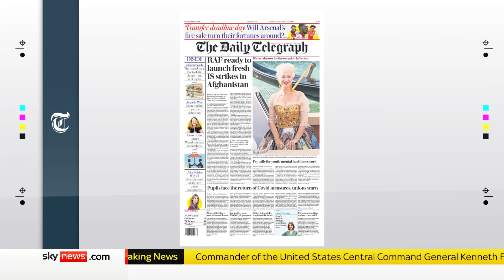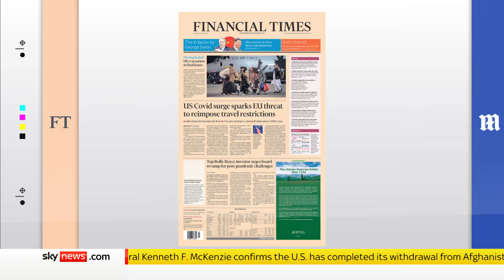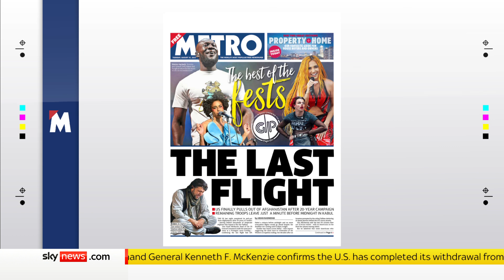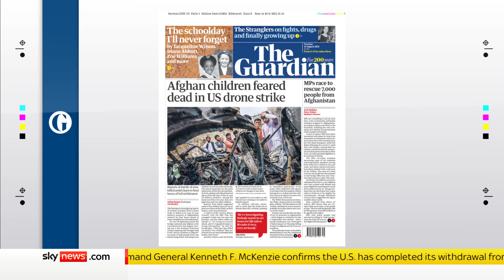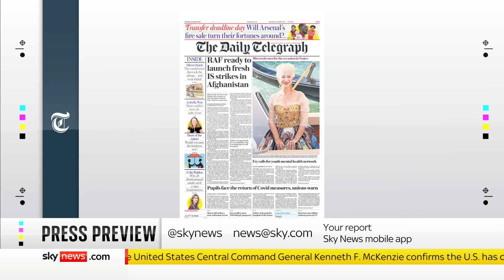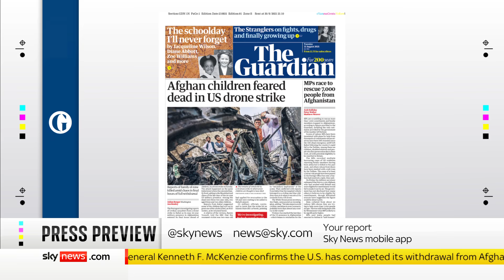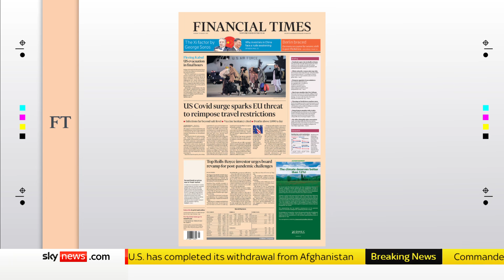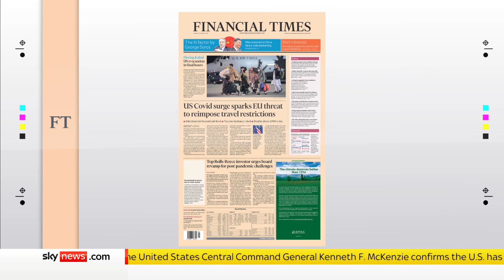The Press Preview - a first look at Tuesday's headlines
Anna Botting takes a first look at Tuesday's headlines with Matthew Syed, columnist for The Times, and broadcaster Salma Shah.

and download our apps